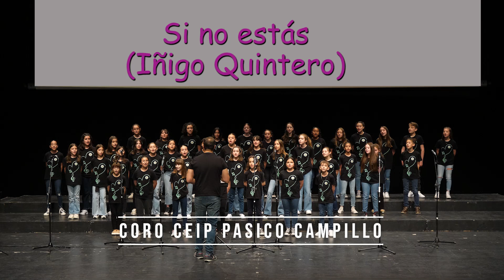PROGRAMA CANTEMUS 2024 (RESUMEN)